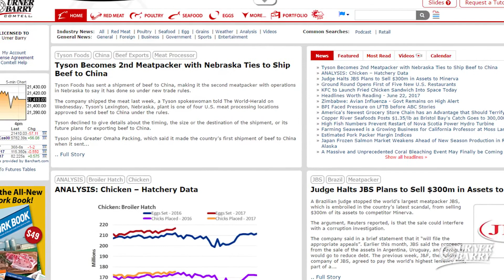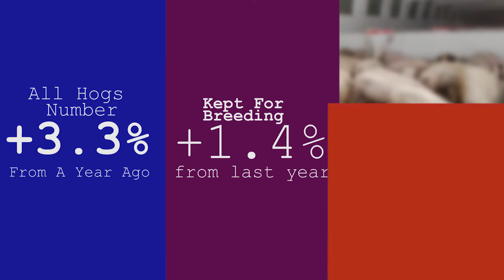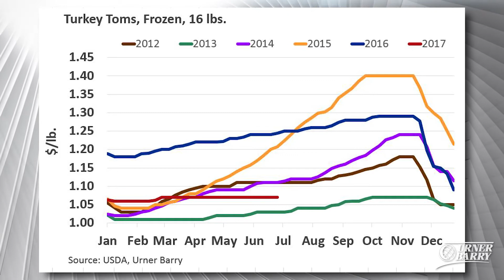Crop Progress; Quarterly Hogs & Pigs Pre-Report; Turkey Toms Analysis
Ongoing Drought Conditions in Plains Region; UB Newswires Released Pre-Report Survey Ahead of the Quarterly Hogs and Pigs Report; Whole Body Turkeys Taking Their Lumps; Sponsored by Obsono’s Market Insight Report